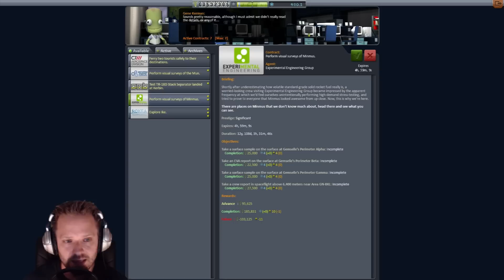Planes! - Let's Play Kerbal Space Program Season 2 #45 [DEUTSCH] [HD+]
Season 2
Singleplayer, Deutsch